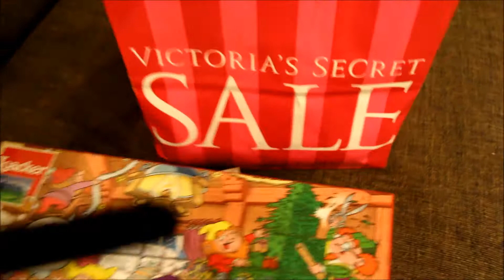Мои новогодние подарки (NAKED,Victoria's Secret,косметичка,украшения,уходовая косметика)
Всем привет! С Вами Людмила❤
Добро пожаловать на мой канал о жизни (видео-влоги каждый день) и о красоте!❤
Живу на острове Самуи(Таиланд) и делюсь частичкой своей повседневной жизни❤

Снимаю на камеру Canon 650D & iPhone5s
Музыка YouTube

Смотрите так же и другие видео ВЛОГи из жизни на острове!